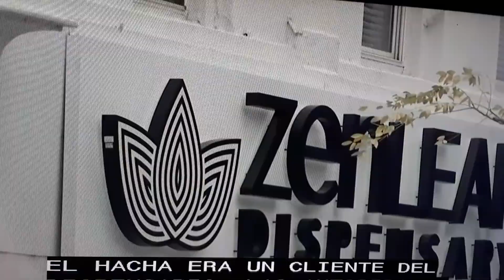🚹 ataca a guardia de seguridad con hacha.